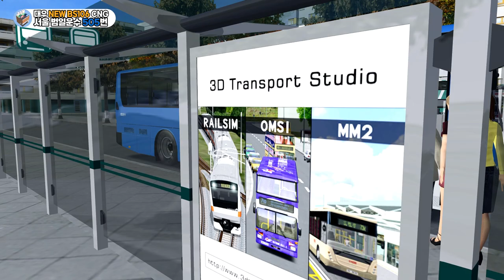[OMSI2] 서울 범일운수 505번 (Daewoo NEWBS106 NGV)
광명시 노온사동에서 서울역까지 운행하는 범일운수 505번입니다.
광명역과 용산전자상가를 지나는 유일한 간선버스이기도합니다.
서울 남부지역에서 광명역으로 가는 빠른 노선이기도하여 이용하는데 편리하다고합니다.

OMSI2Mods 서울505번 OMSI2한국버스 OMSI2hyundai - Enjoy!